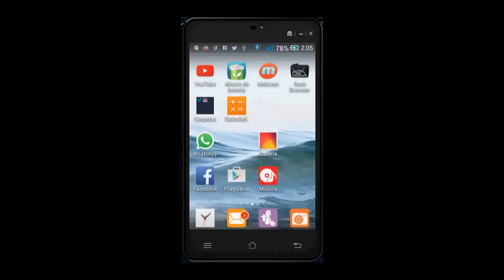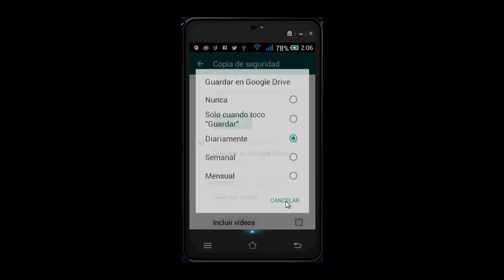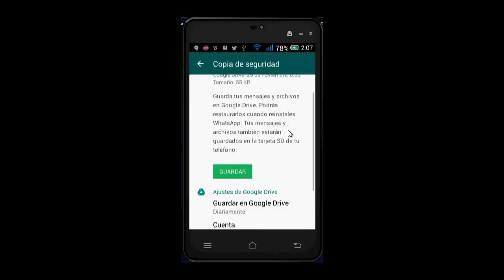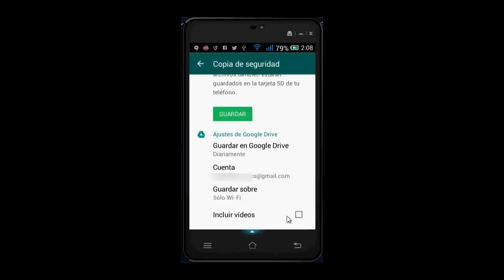📲COPIA DE SEGURIDAD WHATSAPP EN GOOGLE DRIVE / whatsapp chat backup